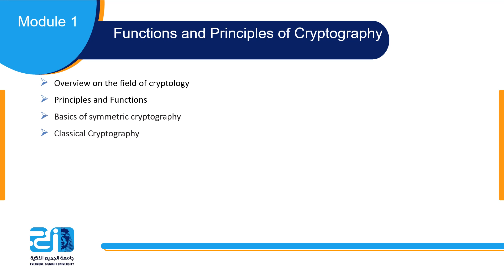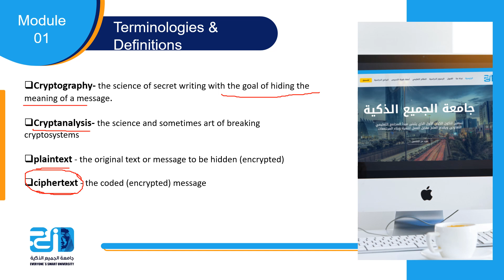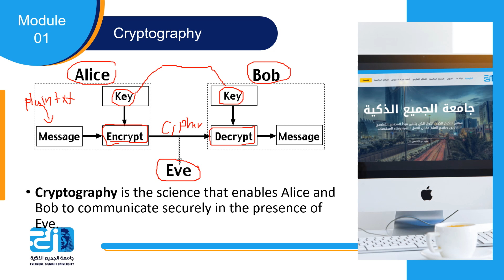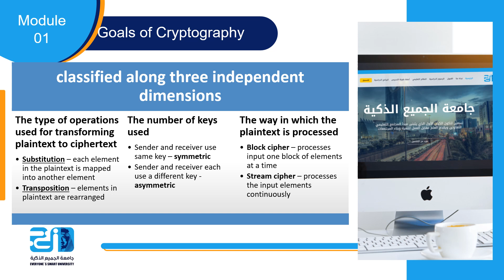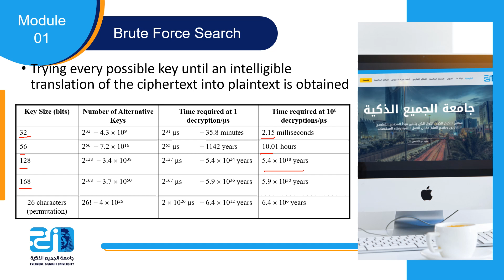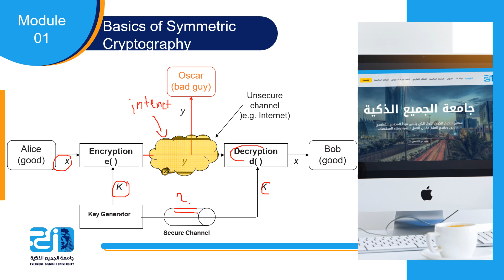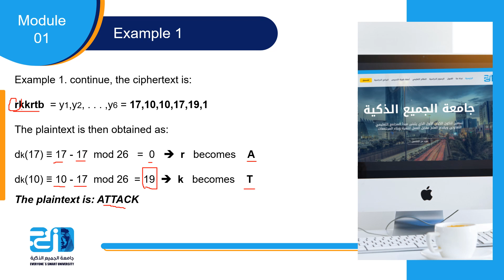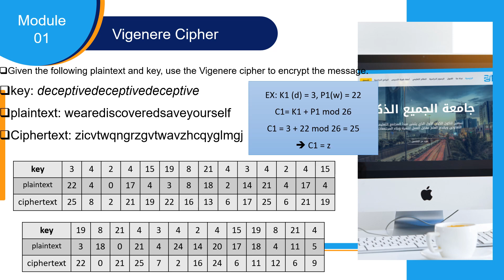Introduction to Cryptography - Lecture 1 - ESU